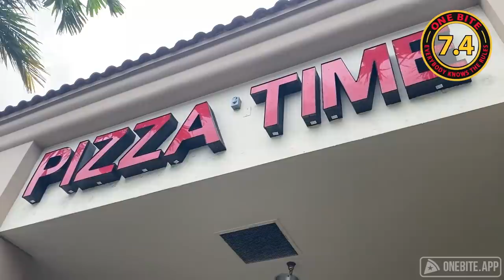Barstool Pizza Review - Pizza Time (Boca Raton, FL)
Dave Portnoy reviews Pizza Time Ristorante in Boca Raton, FL.